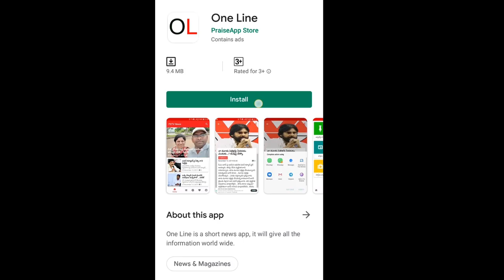YSRCP Karumuri Venkat Reddy | Navaratnalu | నవరత్నాలలో ఇంకా ఏం కలుపుతున్నారో తెలుసా | PDTV News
నవరత్నాలలో ఇంకా ఏం కలుపుతున్నారో తెలుసా